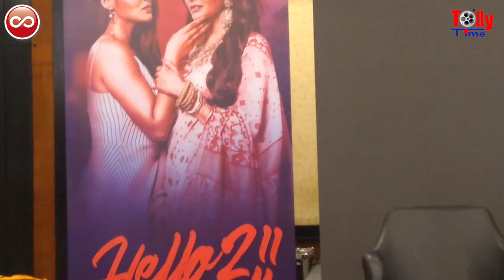অনেক সাসপেন্স নিয়ে এসে গেল Hello 2 এর Official Trailer | Raima | Priyanka | Joy | Hoichoi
Reporter: Utsha Hazra